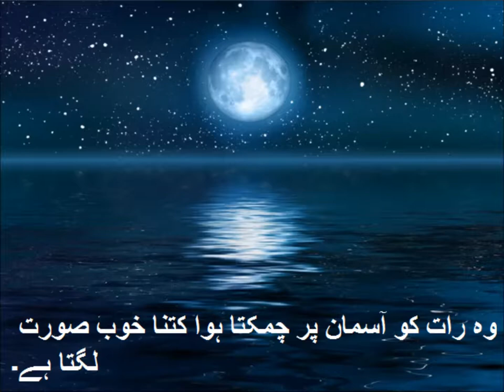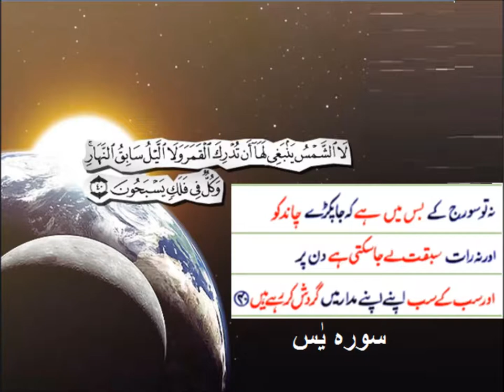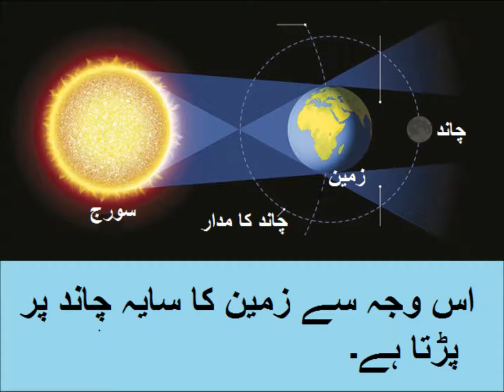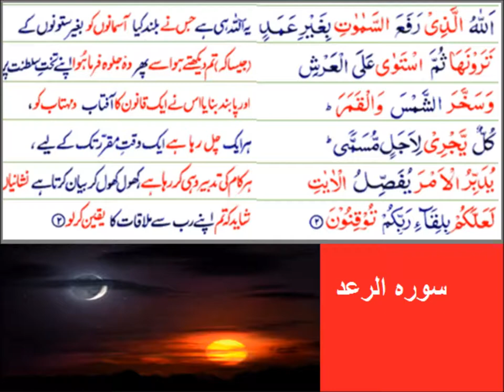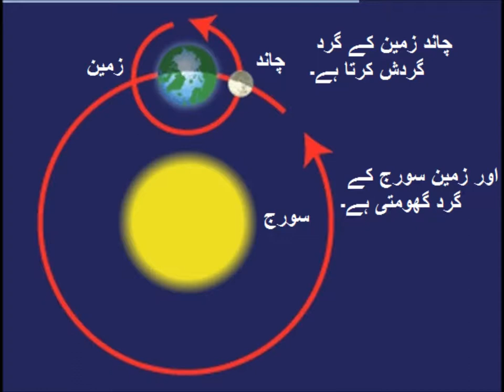Urdu Kahani/اردو کہانی چاند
Class 3 Urdu sabaq 33, Urdu story Chand, اردو کہانی چاند